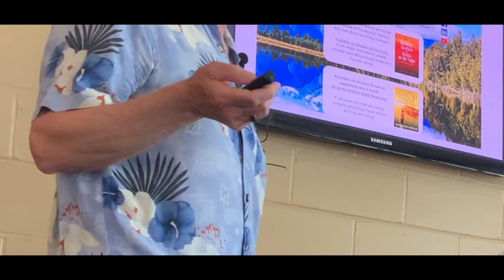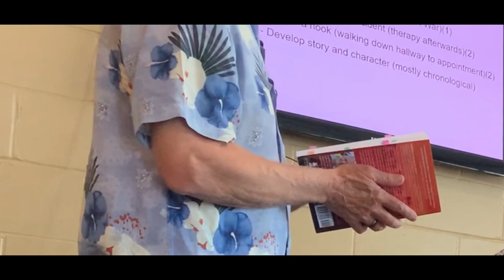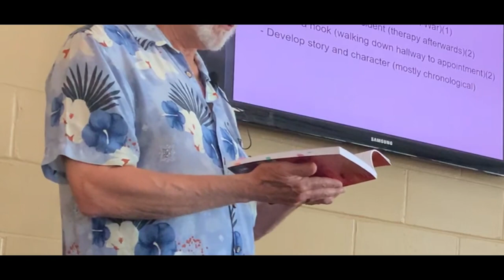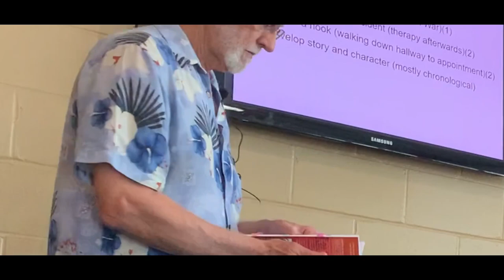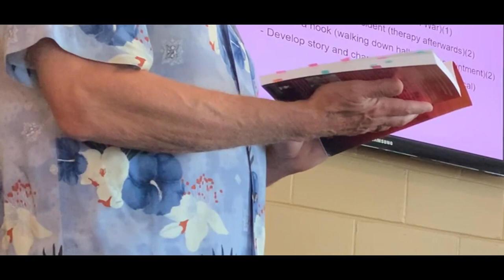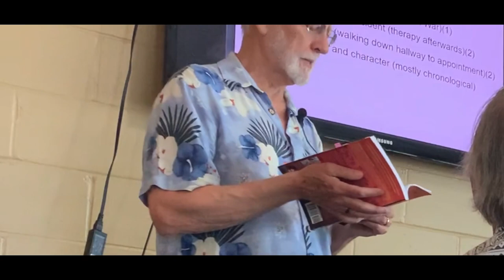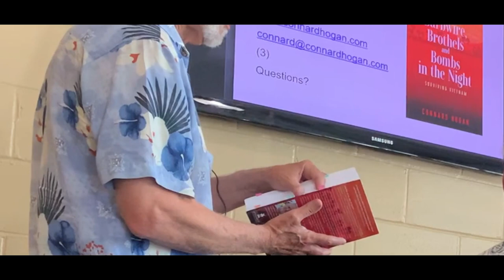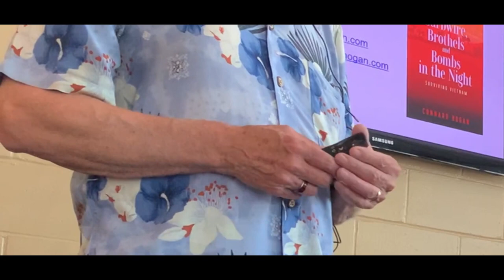Goleta Rotary Meeting Presentation of "Barbwire, Brothels and Bombs in the Night," 7/25/23.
Writing, publishing and marketing a book, with particular focus on and excerpts from "Barbwire, Brothels and Bombs in the Night: Surviving Vietnam."  (Note: the author apologizes for the videographer's sloppy work!)